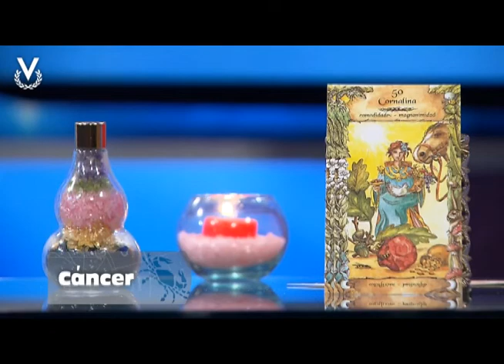Y Los Astros Serán Propicios - Cáncer - 14/09/2018